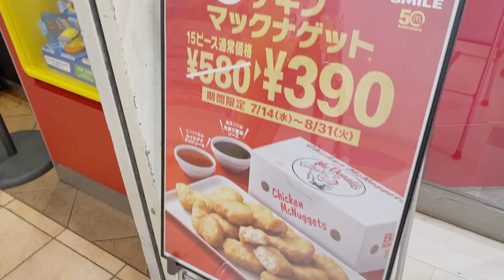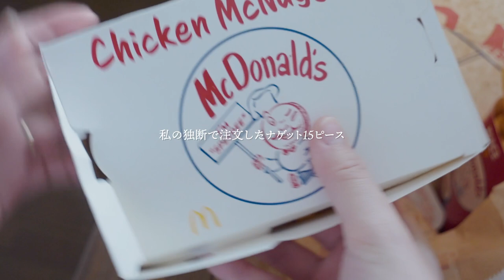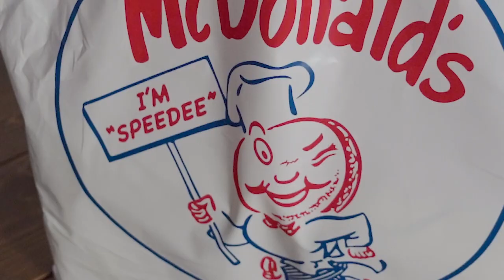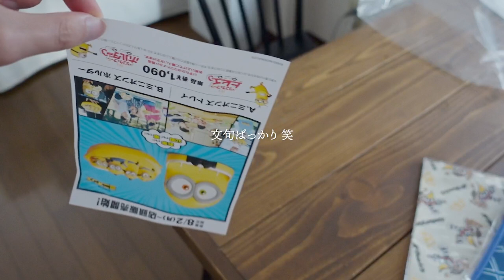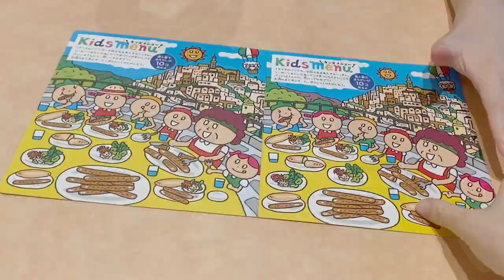VLOG/040 作って食べる在宅勤務夫婦の食卓vlog｜マクドナルド50周年限定🍔BIG SMILE BAGが当たった記念🎉｜サラダ巻き｜とうもろこしの天ぷら｜自炊vlog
ビールが進む♪とうもろこしと大葉のかき揚げ